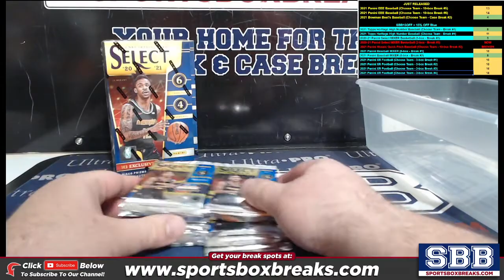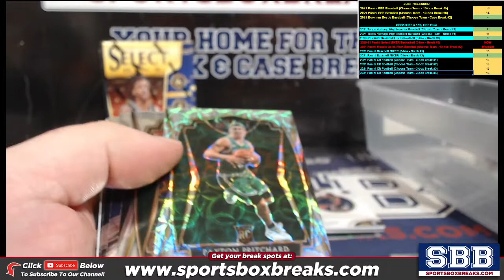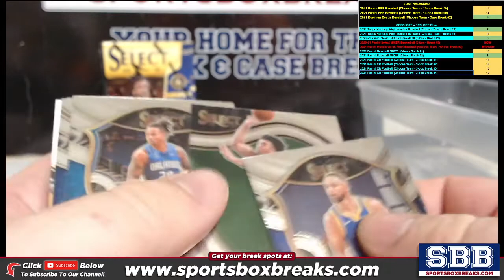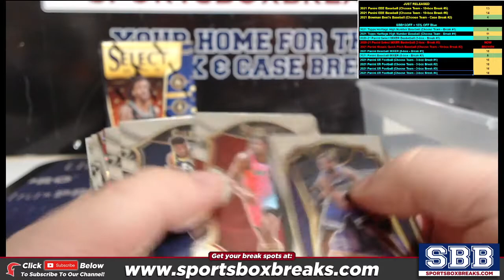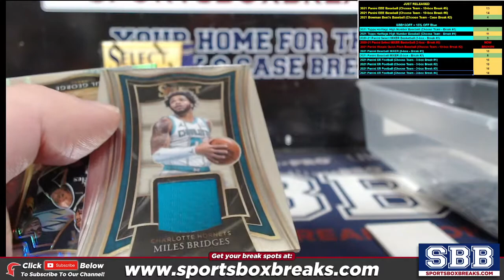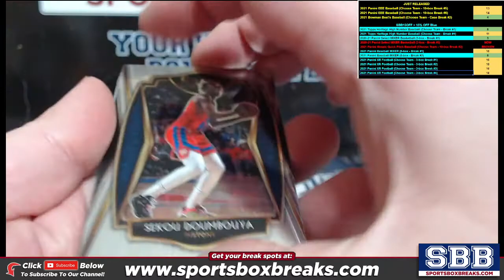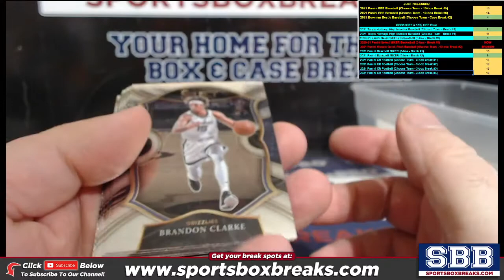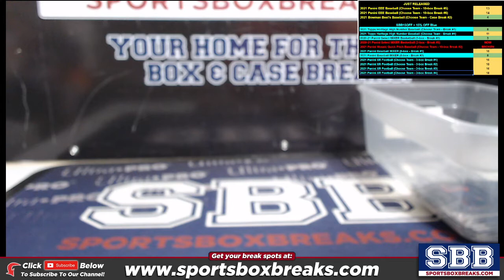2020 21 Panini Select Basketball MIXER Choose Team 3 Box Break #5